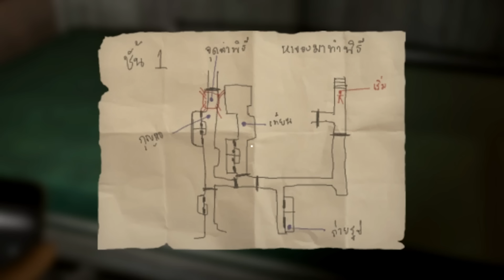ARAYA 完整版Part 5 - 陰森停車場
ARAYA is a first person horror game. Players will get a new thrilling experience inside a Thai hospital. The story will be told from the perspectives of 3 different characters. Players will explore different areas of the hospital in order to piece together the mysterious murder case of Araya.

遊戲將以三個不同主角的視角講述在醫院離奇死亡的少女“ARAYA”的故事， 玩家會在遊玩過程中一步步解開謎題。 從視頻中可以看到， 玩家操縱的主角正被神秘的靈異物體所追逐。《ARAYA》使用了Unity引擎， 有傳聞稱本作會在未來支援Oculus Rift等VR設備遊玩。